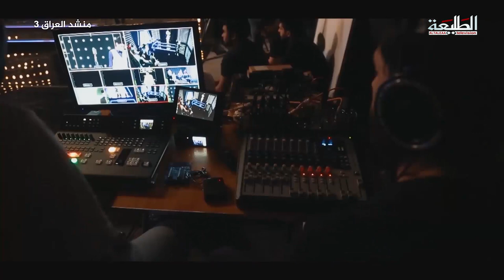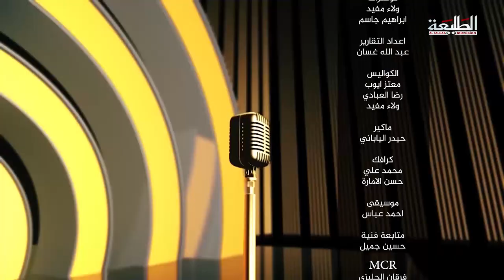برنامج منشد العراق | الحلقة السادسة | الموسم الثالث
Produce : TaleaCompany
توزيع ديجيتال : I-Media production
ــــــــــــــــــــــــــــــــــــــــــــــــــ